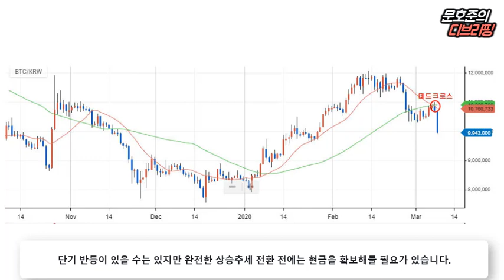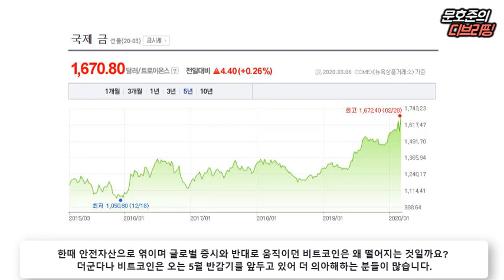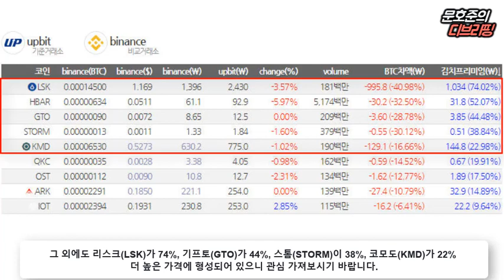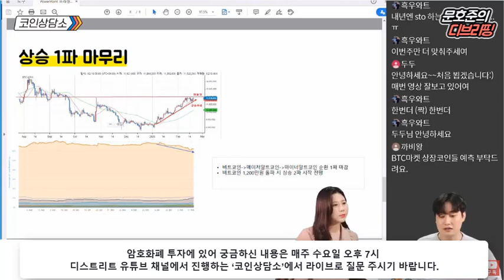비트코인, 역배열(데드크로스) 전환 후 급락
[2020년 3월 9일 월요일 D.Briefing]

▶암호화폐 시장 동향 (주간)
- 시총 상위 코인 : 비트코인 -4.64%, 이더리움 -5.44%, 리플 -8.71%
- 상승코인 TOP 10 : 헤데라해시그래프 +52%, 오리진프로토콜 +49%, 렌 +36%
- 하락코인 TOP 10 : 그린 -19%, 엘프 -18%, 스와이프 -17%

- 비트코인 안전자산 맞아? 금과 따로 노는 가격
- 바이낸스에서 50% 오른 헤데라해시그래프, 업비트에서는 43% 하락
- 김치프리미엄 활용, 바이낸스에서 투자할만한 코인은?